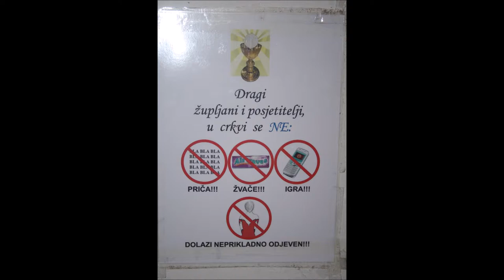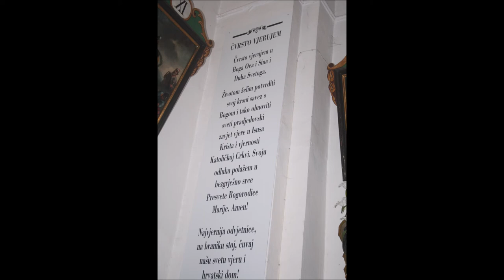Crkva Pohođenje Marijino, Marija Gorica, 3.6.2018.